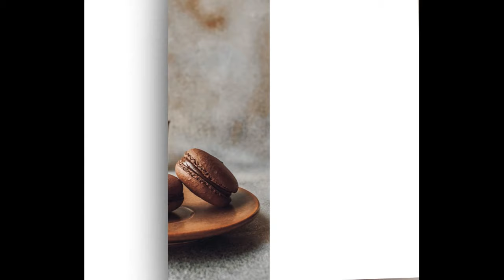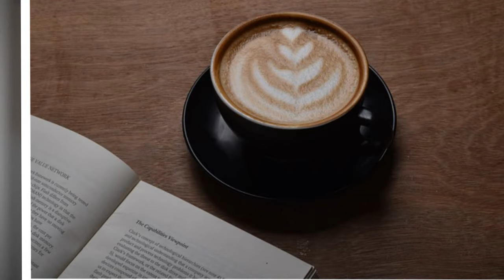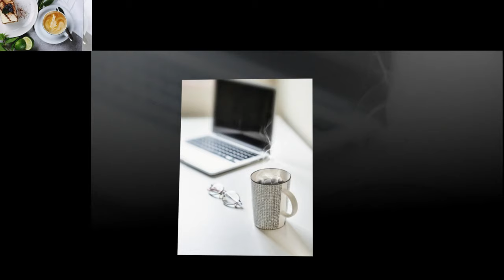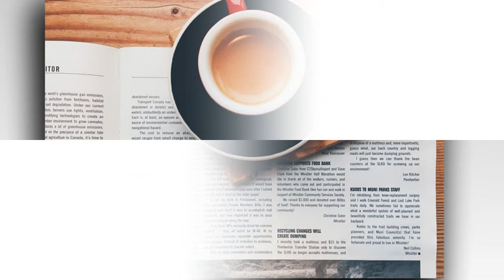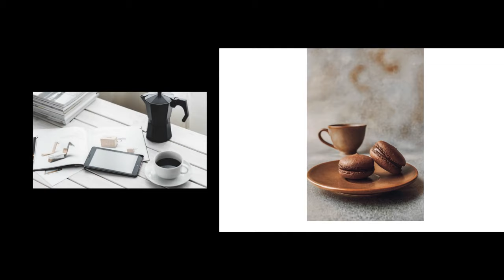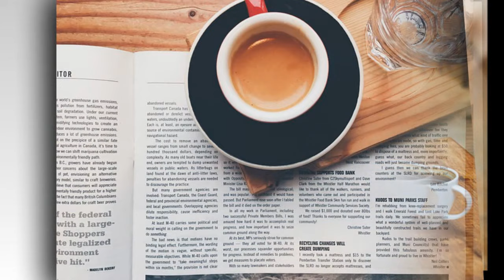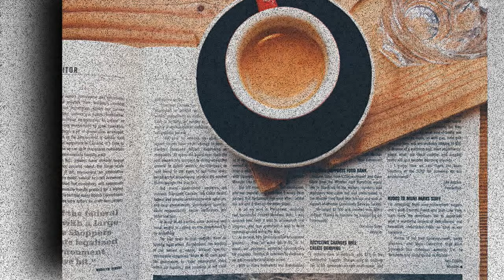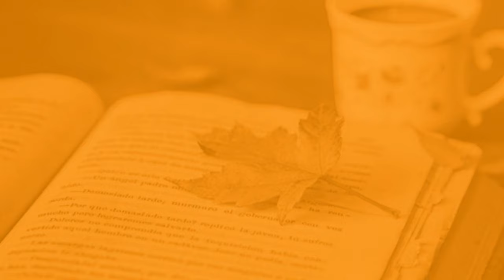Tập End: Lưu vong sau ta mang cả nhà tạo phản- ngôn tình , cổ đại, làm ruộng, nữ cường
Xuyên qua + lưu vong + làm ruộng + quyền mưu + Nữ Đế + xây dựng cơ bản từ chấn anh xuyên qua. Bắt đầu chính là cả nhà lưu vong Địa Ngục cấp phó bản. Lưu vong trên đường thiếu áo thiếu lương, nàng lại làm ăn làm được vui vẻ sung sướng, ven đường thu hoạch rau hẹ thu được đám người kinh hồn bạt vía. Nhưng không có đi đến lưu vong liền thiên hạ đại loạn, lưu vong biến thành chạy nạn, thành công mở ra đào vong phó nhiệm vụ chi nhánh. Có địa, có ruộng, có tiền, thêm nữa tay người phía dưới từng cái ma quyền sát chưởng kích động, cái này không tạo phản đều có chút không thể nào nói nổi! Được thôi, đã đến đều đến, liền dứt khoát làm một món lớn! Thế là nàng nạp lưu dân, khuếch trương nhân khẩu, hưng giáo dục, rộng tăng binh, chơi xây căn cứ, tăng lương thực, lo liệu chuẩn hoá nuôi dưỡng, thẳng đến nhân gian biến bộ dáng! Tóm lại, « heo mẹ hậu sản hộ lý) cùng « thầy lang sổ tay) ngươi đáng giá có được!